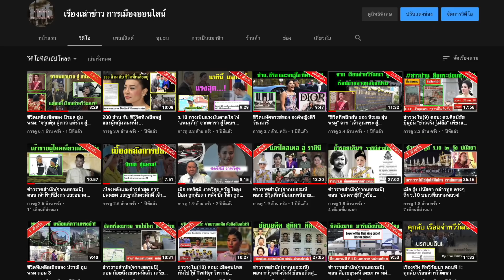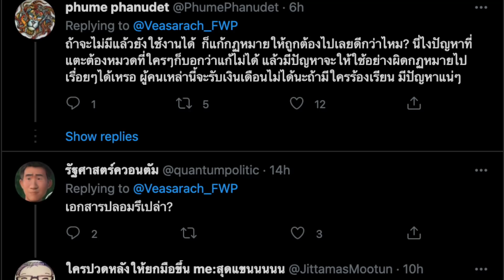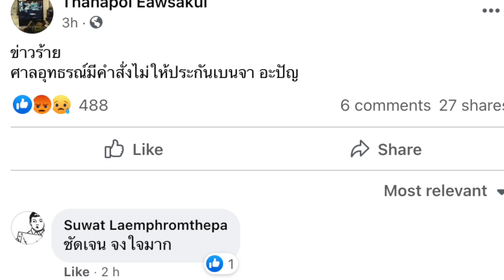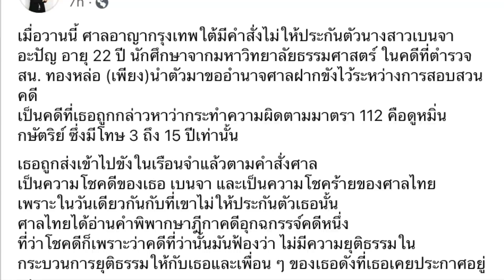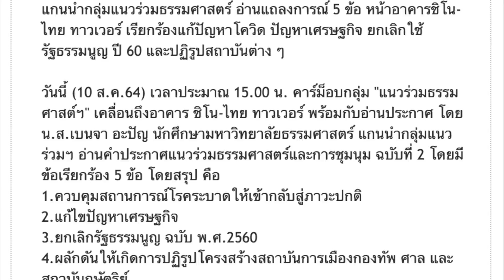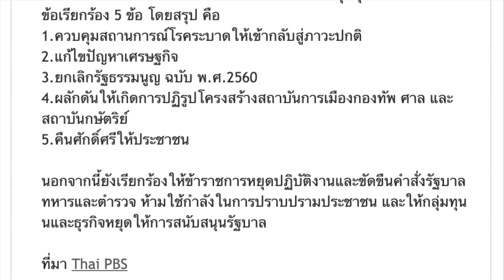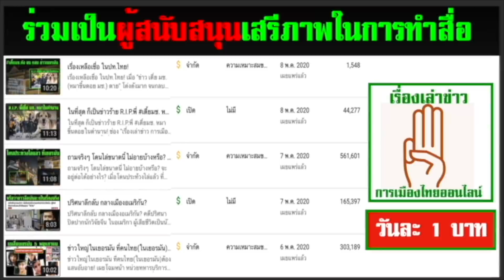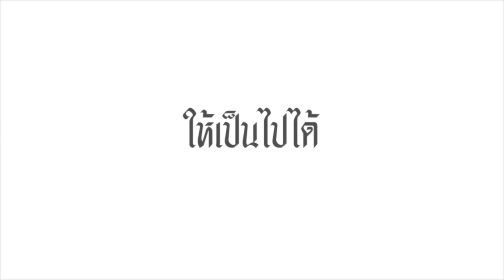คลิปพิเศษ 09-10 : เบนจา พูดอะไร วันที่ 10 สิงหาคม 2564!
- มีอะไรในการปราศรัย สิงหาคม ที่หน้าตึกชิโนทัย ที่เบนจา อะปัญ ได้ปราศรัย จนเป็นเหตุให้ ถูกตั้งข้อหา และไม่ได้รับการประกันตัว จนวันนี้
- ในเมื่ออยากปิดปากประชาชน พวกเราก็ช่วยกันขยาย สิ่งที่ เบนจา ได้พูดในวันนั้น ให้ประชาชนชาวไทย ได้รับรู้ต่อไป
- ล่าสุด ศาลอุทธรณ์ ไม่ให้ประกันตัว หลัง ทนายยื่นอุทธรณ์ คำสั่งศาลชั้นต้น

1. ) คนไทยใน ต่างประเทศ สนับสนุน ที่นี่

2.) คนไทยใน ประเทศไทย สนับสนุน ที่นี่

1.เมื่อคลิกเข้า youtube แล้ว บรรทัดบนสุด ด้านขวาสุด ติดกับแว่นขยาย จะมีวงกลมเล็กๆ ข้างในวงกลมมีรูป ให้คลิกที่วงกลมนี้
2.คลิกที่ ตั้งค่า , ทั่วไป ,สถานที่ตั้ง แล้วคลิกเลือกประเทศ เช่น ประเทศอังกฤษ หรือประเทศอื่น ก็ได้ จบ

1.) การจัดทำ ข้อความและภาพวีดีโอ ทั้งหมดในเรื่องนี้ ได้รับการรับรองและคุ้มครอง เสรีภาพ และสิทธิในการดำเนินการ ซึ่งเป็นไปตามมาตรฐานชุมชนของยูทูป และ ขอยืนยันว่า การจัดทำ วีดีโอนี้ ถูกต้องตามกฎหมายของประเทศต้นทาง ซึ่งเป็นสถานที่ ที่ผู้จัดทำวีดีโอ (แอดมิน) ได้ upload video นี้ ทุกประการ

2) ใครต้องการฟัง ในสไตล์กระฉับ กระเฉง แอดมินแนะนำให้ปรับ ความเร็ว เป็น 1.25 นะครับ ขอบคุณมากครับ